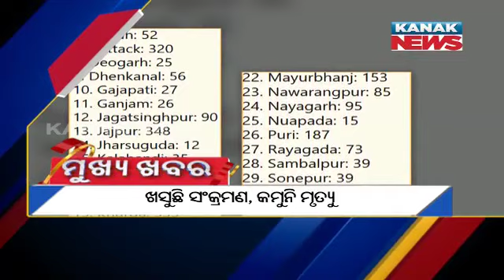10AM Headlines ||| 16th June 2021 ||| Kanak News Live